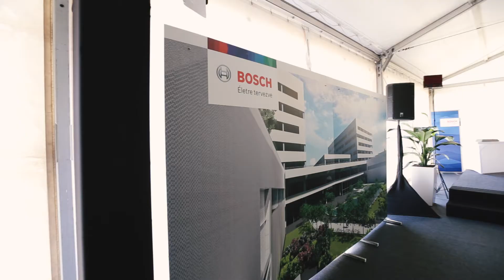HIPA NEWS - Bosch expands Engineering Center Budapest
Bosch expands its Budapest Engineering Center, their biggest European R&D unit outside of Germany, with an EUR 120 million investment. In the new building complex housing offices, labs, creative spaces, innovation zones, and relaxation areas, Hungarian engineers will develop Bosch’s self-driving systems and the Budapest unit will also have a considerable role in the German company’s electromobility-related R&D activities. The first phase of the investment is set to be finished by 2021.